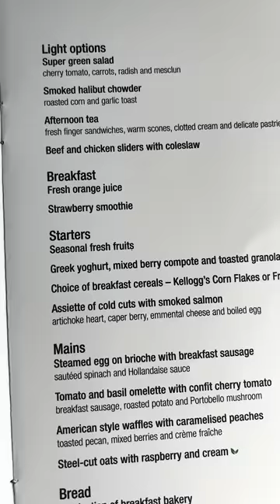What I Ate For Breakfast Flying Business Class Qatar Airways (4 course breakfast)